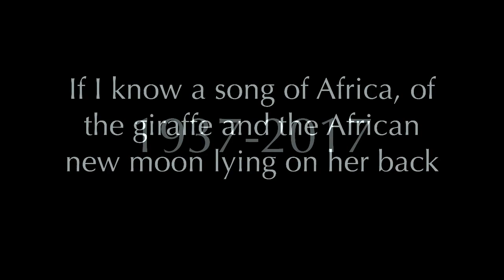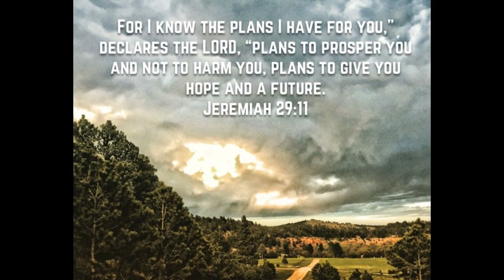Ian E. Trace Memorial